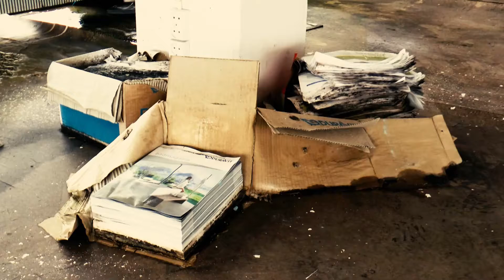Crichton Vulcan - Båtliv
Video by TreStalkers
Thanks to RGS